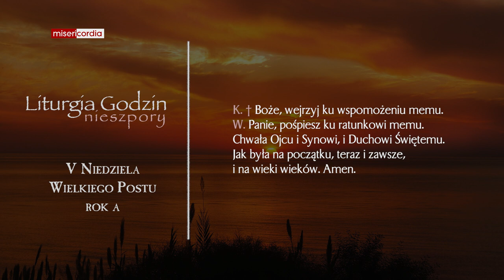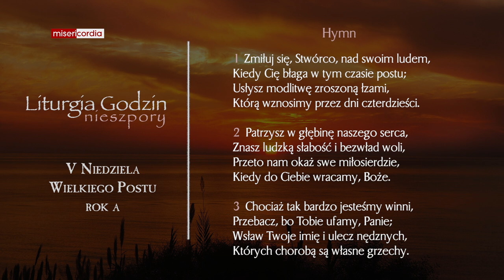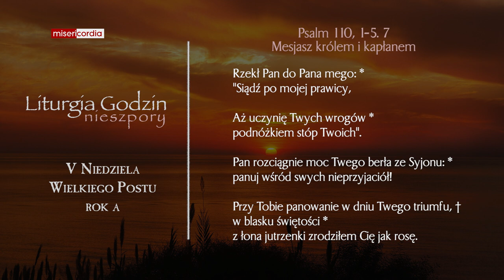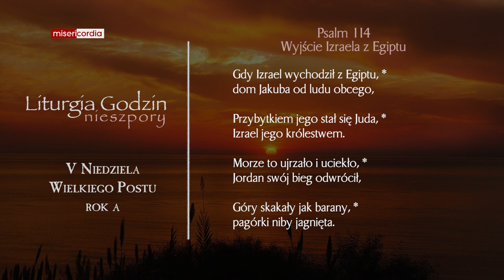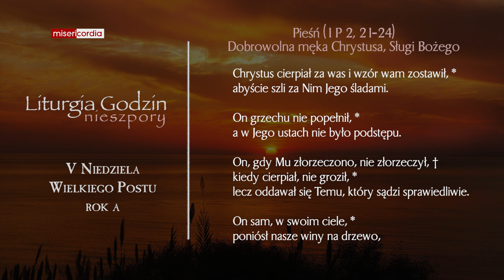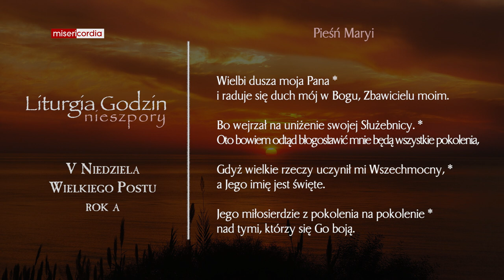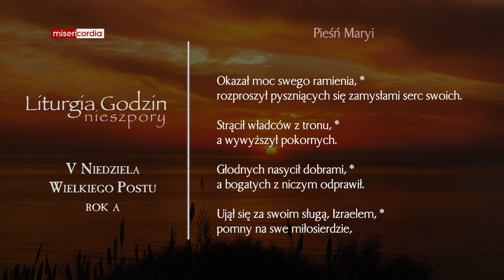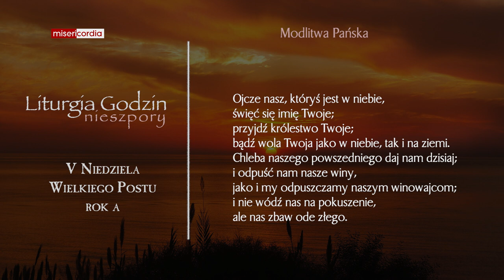Liturgia Godzin | II Nieszpory | V Niedziela Wielkiego Postu